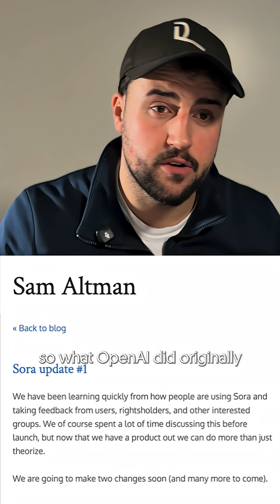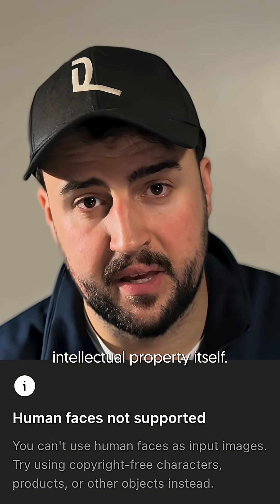$1Billion Deal Disney x Open AI: How IP Will Change the Future of Social & Training Data Approach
🧠💰 Disney’s $1 Billion AI Deal Just Changed Everything…

…and I filmed this before it even happened 👀

Sora 2 was already trained on massive datasets — including IP content.
Moon Valley? Took a different route — avoiding copyrighted data completely.

But here’s where it gets interesting...
Prompt something like “superhero” — and Moon Valley falls short.
No IP = limited cultural understanding = weaker results.
(It’s not just about aesthetics — it’s about context.)

🎬 And with deals like Disney x OpenAI now happening…
Parts of the creative landscape are about to change forever.
But that’s a bigger conversation — coming in a few new videos 👀

👇 So what is your stance, tell me:
Should AI be allowed to train on copyrighted material?
Let the debate begin.